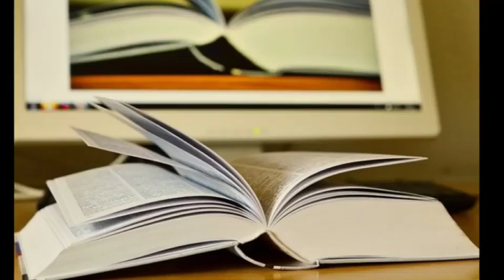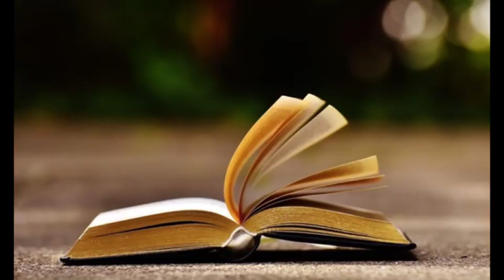Los detectives salvajes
En este podcast hablaremos del libro "Los detectives salvajes" de Roberto Bolaño.
¡Disfrútalo!